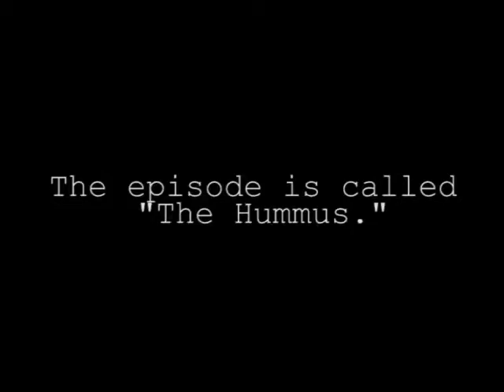Breaking the News Episode 4 Promo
"The Hummus" Premieres This Sunday.